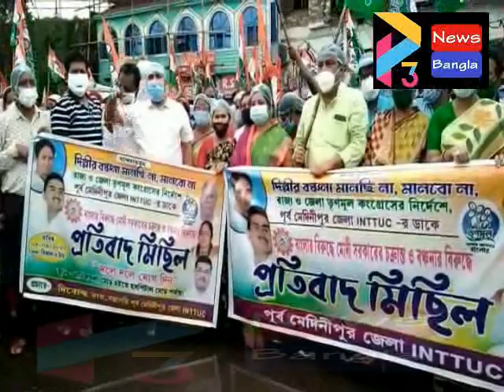TMC RALLY#08 09 2020 P3 NEWS BANGLA#